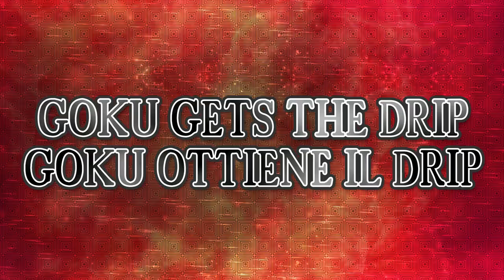Drip Goku Meme Mod - Dragon Ball Xenoverse 2 Trailer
Clicca mostra altro per trovare il link alle mie Mod e tanti altri link utili.

Se sei un Creatore di Contenuti (Youtuber, Streamer o altro) e vuoi usare nei tuoi contenuti il pack oppure provarlo in video, contattami alla mia email per ottenere il pack gratis

🔥 LINK UTILI 🔥:

✅ Qui trovi il mio Super Multiverse Pack, che contiene +347 Nuovi Personaggi, +650 Skills, +69 Nuove Arene, una Colonna Sonora espansa (+226 Nuove Tracce) e tanto altro

✅ Metti Like alla mia pagina su Facebook, per avere notizie, foto ed aggiornamenti in anteprima sulle mie mod!

✅ Se vuoi mantenerti in contatto con me puoi tranquillamente entrare sul mio Discord, puoi inoltre avere accesso alle mie vecchie mod (se sei un mio Patreon), parlare con altri utenti, discutere dei tuoi giochi preferiti, e chiedere supporto sulle mie Mod